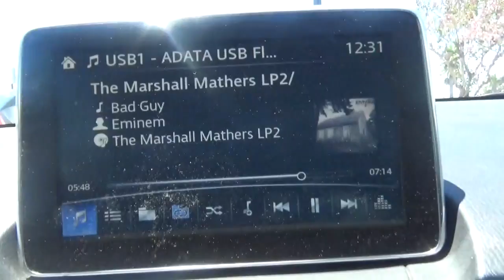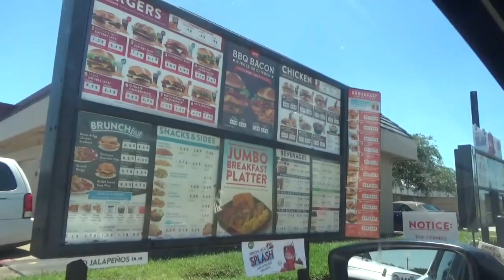JACK IN THE BOX! VLOG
PSN : JDGamingHD